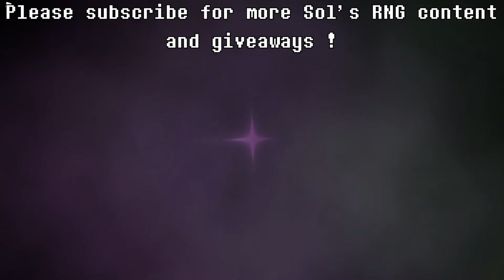10K SUBS SPECIAL GIVEAWAY PART 1 | Sol's RNG Era 8.5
Thank you all for subbing ! :D I hope you guys were able to join the private server and get the gamepass you wanted :) !

if the server is locked , it means i'm macroing! (and most likely sleeping too)